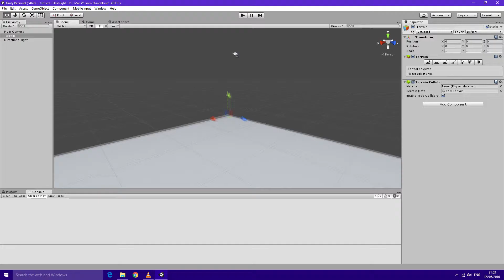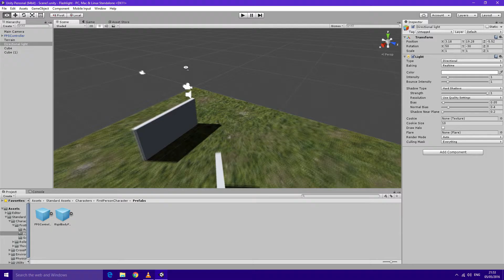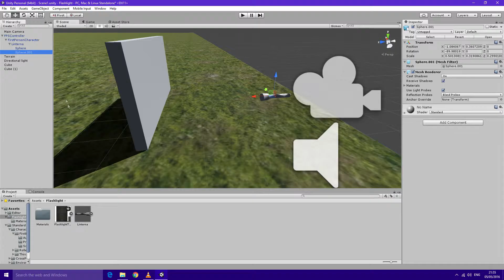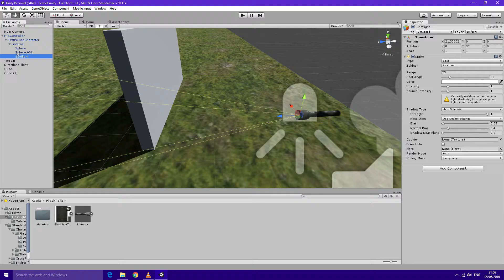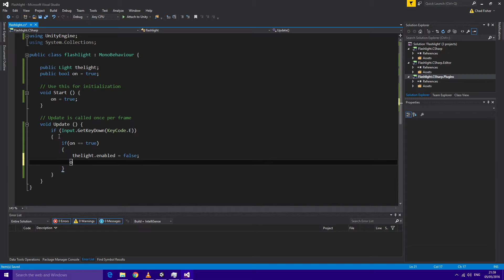Unity 5 | Flashlight Tutorial | C#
In this tutorial, I show you how to make a flashlight which turns on and off inside of the Unity Engine

If you would like the code, or Project Files. Please let me know. Thank you.

Specs:
Intel I5 4460 @ 3.2Ghz
2 x 8GB 1600Mhz
GTX 970
1 x 240GB SSD
2 x 1TB HDD